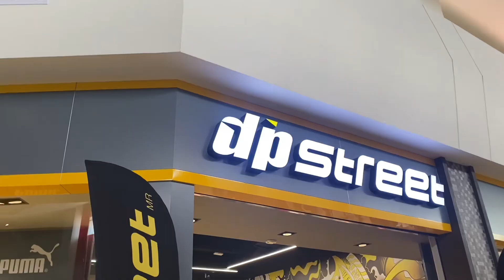👟LA TIENDA de SNEAKERS más GRANDE del MUNDO 🌎 😱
👟FUI A LA TIENDA MÁS GRANDE DE SNEAKERS 😍

gracias a DP STREET por la invitación ❤️

Les dejo los videos de amor propio, ansiedad y todo eso, por si quieren verlos, espero les sirvan mucho🤎

✨Colaboraciones🌸

No me pertenece la música de este video